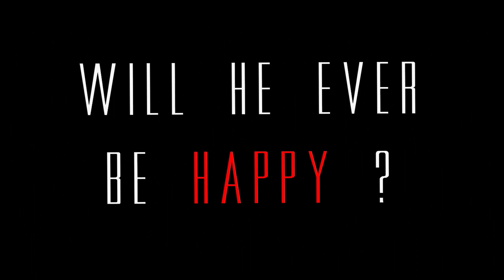The Story Of Randolph [2019 Feature Film](Official Trailer)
The Story Of Randolph is a 2019 film based on chapter IV of author Tony Jackson's book "The Fair Shot That Was Never Given". Expanded upon by screenwriter Rachel Belisle, the project transformed from a short film to a feature length one. The first foray into guerrilla filmmaking of this magnitude by Victoria Jones & myself, it is a testament to the "imperfectly perfect" human nature that we each possess. - Clarence